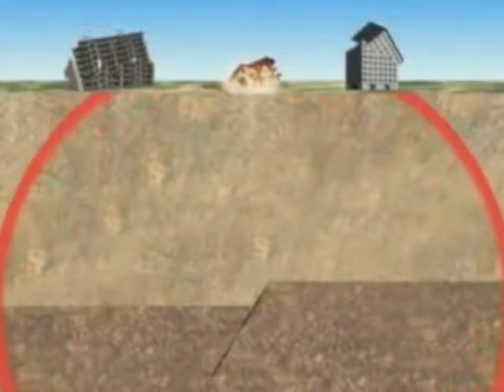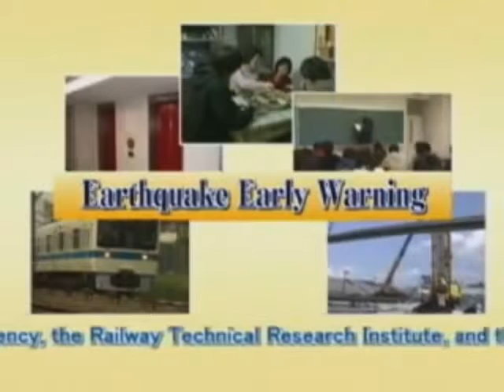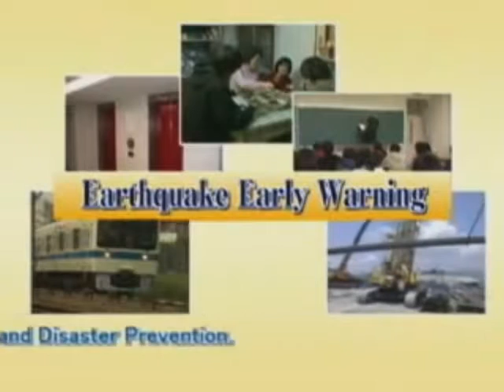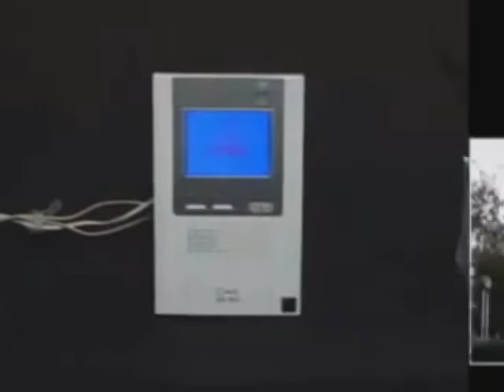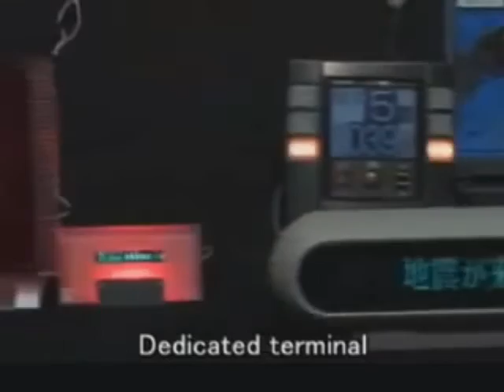Japan's Earthquake early warning System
Japan lays near one of Earth's most active fault lines, and has for thousands of years learned to live with the constant threat of Earthquakes.

In the past, Japanese buildings were structurally designed to withstand a major Earthquake, however now Japan also  is the first nation to create a nationwide  Earthquake warning system.

Discover how Japan's earthquake early warning system works, and how Japanese innovation can help other nations that also live with the threat of Earthquakes, to overcome some of the potential damage, and loss of life caused by an Earthquake.